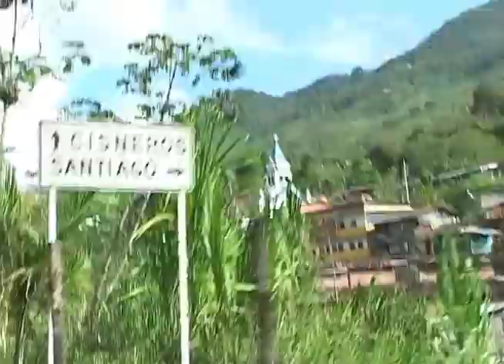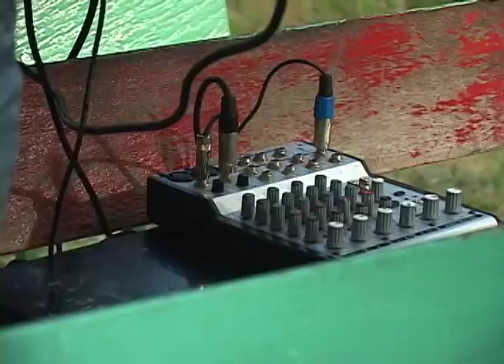Arte en el túnel de Cisneros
Este proyecto lo vimos en el municipio de Cisneros, Antioquia. Un pueblo que antes, en la época del ferrocarril era demasiado turístico y que visitamos gracias al trabajo de unas chicas en el tunel que antes era atravesado por el tren y que hoy, con unas motorieles y con proyectores han convertido en una obra de arte.